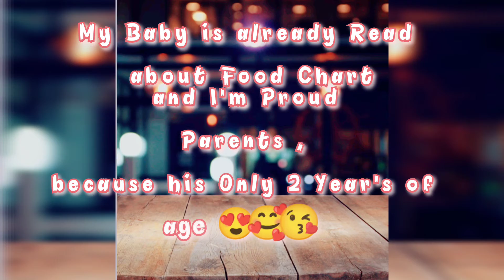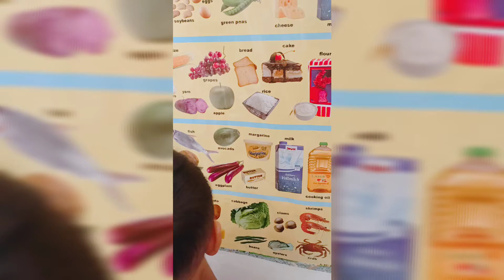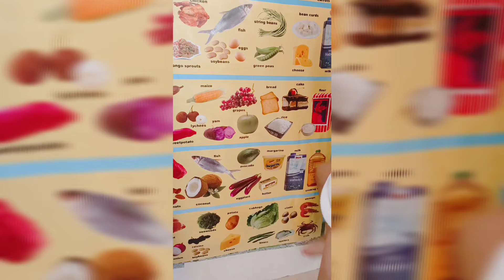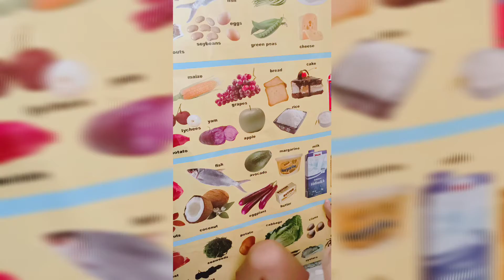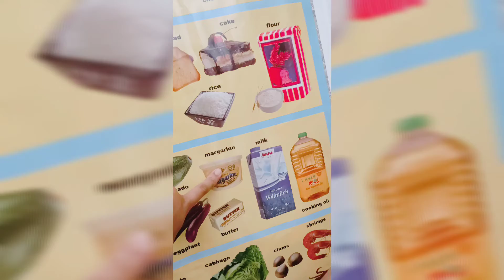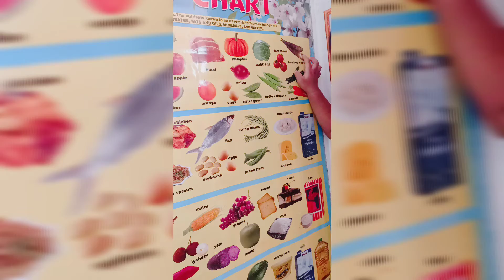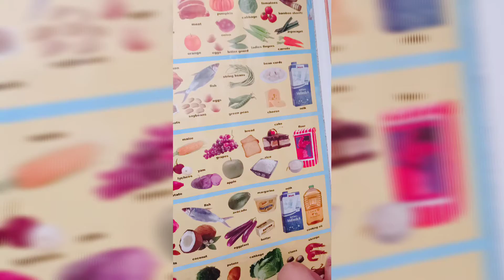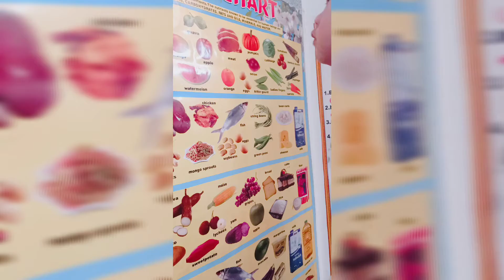Learn How to Read About Food chart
My baby is Learn How to Read about Food Chart and his Already 2 year's Old , I'm very Proud because he's very Smart 😘🥰🥰